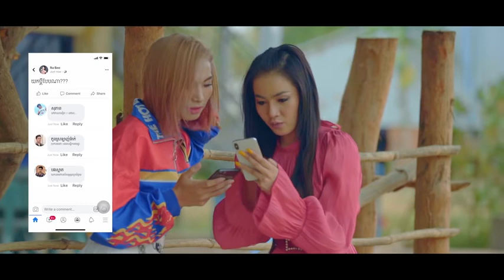យកប្ដីបែបណា | Yok Pdei Beb Na-Raby | រ៉ាប៊ី